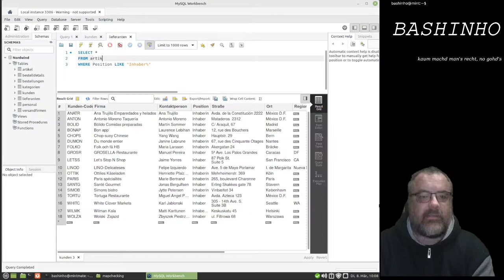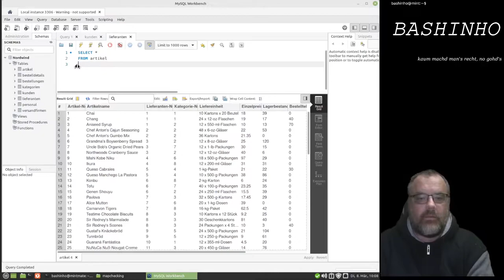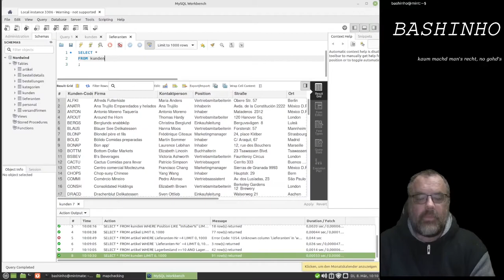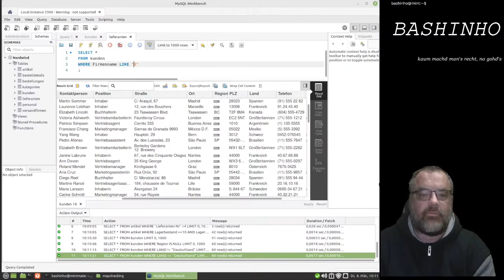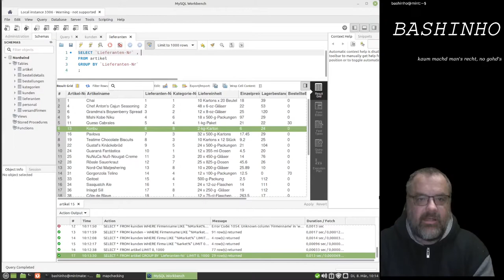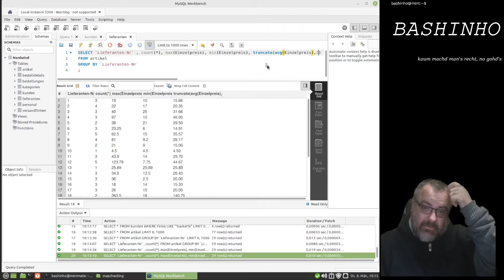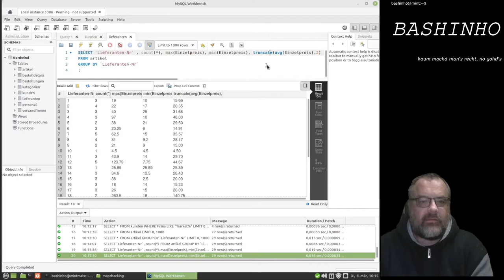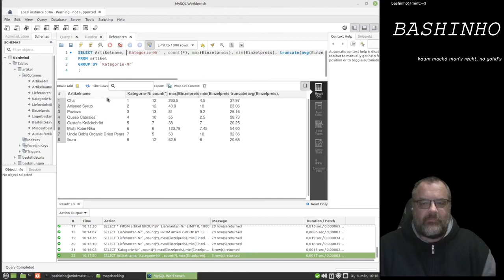#06 Gruppieren und Aggregieren - Datenaufbereitung mit SQL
In diesem Video beschäftigen wir uns, nachdem die Übungsaufgaben besprochen wurden, um das Gruppieren der Daten und welche Informationen über diese gruppierten Daten herausfinden kann.

Kapitel
00:00 Auflösung Übungen vorheriges Video
04:42 Gruppieren und Aggregieren
08:34 Zusammenfassung

Übungen
Wieviele Lieferanten gibt es pro Land
Wieviele Kunden gibt es pro Ort
Anzahl der Bestellungen pro Personal
Durchschnittliche, Niedrigste und Höchste Frachtkosten pro Kunde